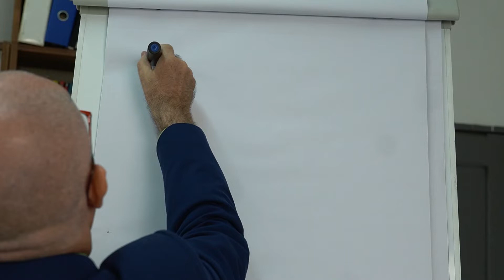Citation inspirante sur le bonheur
Jean d'Ormesson nous dit que le bonheur est dans l'inattendu !